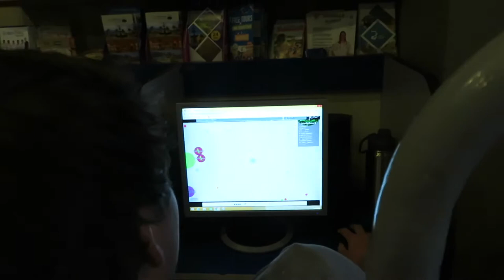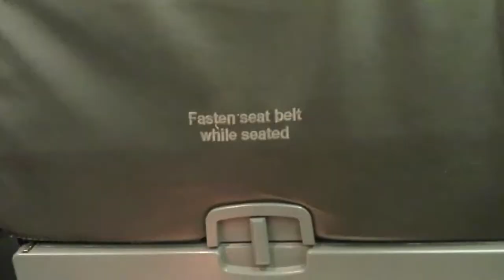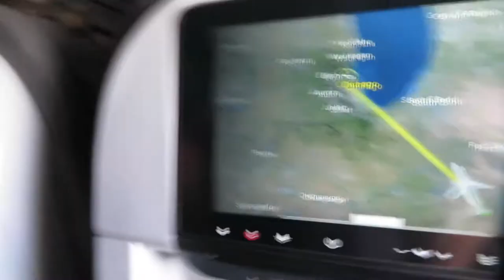Swimming with Sea Lions Going Home Vlog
The last vlog from Peru.  Sorry it is so late but I was really busy and I had to do a lot of cutting down to make this the length that it is.
I can't wait to see what life has in store for me next.